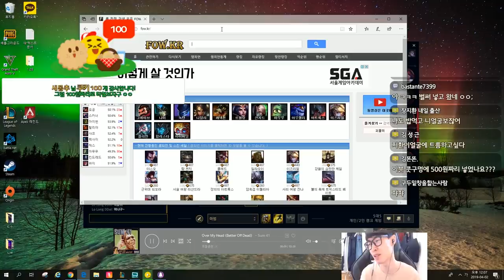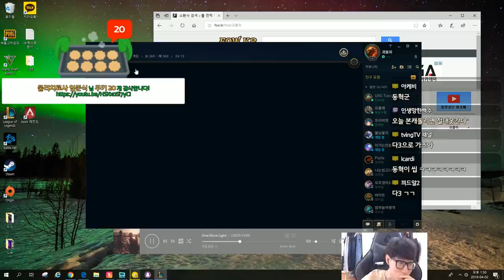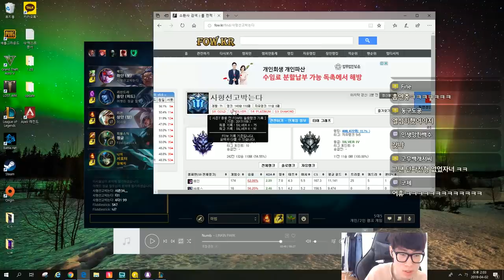점수를 포기한 사람